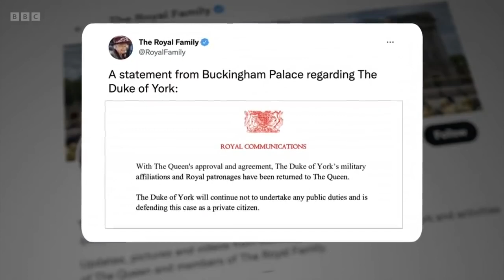Queen strips Prince Andrew of HRH title and military roles